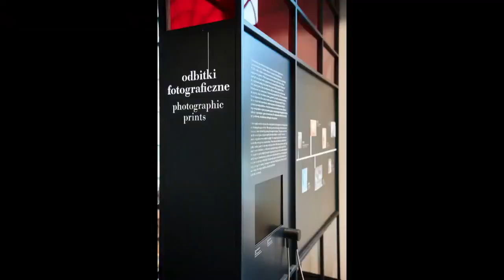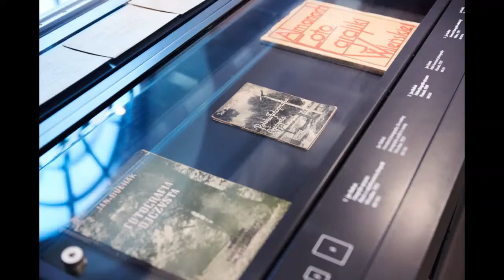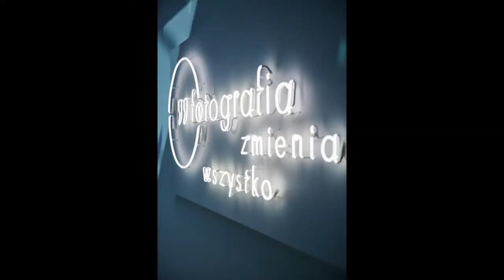Światłoczuły Dominik Kuryłe „Co robi zdjęcie w Muzeum Fotografii w Krakowie MuFO”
Było o tym co robi zdjęcie. Że ma gigantyczną moc... Czasem potrafi wszystko zmienić… Życie na głowie postawi! Było o tym  co fotografia robi w muzeum i jakie opowieści można, artefaktami z magicznego świata fotografii, snuć w salach krakowskiego MuFo.

Gość programu Dominik Kuryłek
Prowadzenie: Lucyna Rotter

Realizacja:
Paweł Kaszuba
Kamery
Agata Ciechanowska
Wiktoria Ziąbka
Klaudia Olipra
Współpraca:
Paulina Brzostowska
Ewa Kantek
Dorota Marta
Michał Michalski
Anna Wilkońska
Ludmiła Dobija